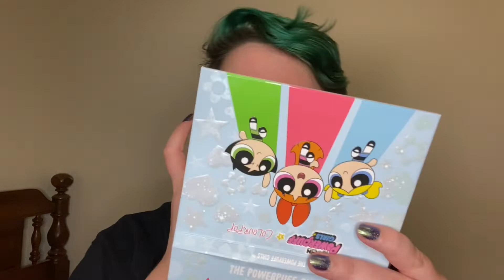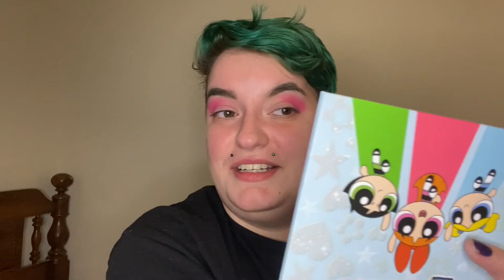My Honest Depo Shot Experience | Get Ready With Me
Hi friends!  My name's Alex and I love ethical makeup, sustainable fashion, commentary, and all things creative.

~This video is not sponsored and all opinions expressed are my own.~